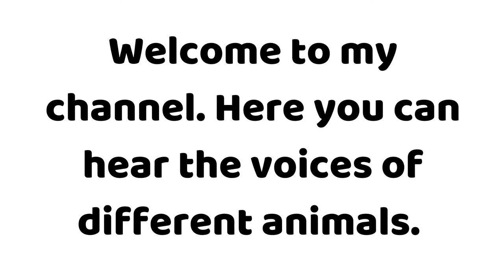🐆 How does a Leopard sounds 🐆